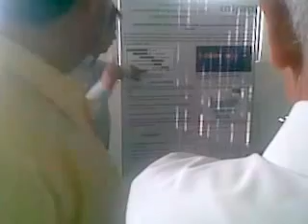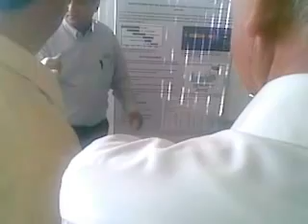INIFAP CENID-RASPA LAGUNA ATOMIC ABSORPTION ABOVE THE RESEARCH CAPACITY OF GLOBAL DEVELOPED NATIONS